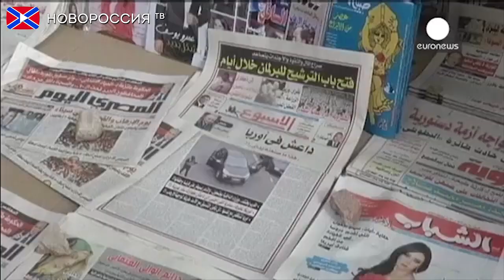Новая скандальная карикатура от "Шарли Эбдо"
В Донецке возмущены картикатурой французского сатирического еженедельника Charlie Hebdo на разбомбленные города Республики. В частности, на своей странице в Facebook о ней высказался политолог Владимир Корнилов.

Карикатура изображает трех мужчин и женщину, стоящих посреди развалин города и беседующих друг с другом. Один из них говорит, что в Донецке установилась «скука перемирия», а поэтому «не организовать ли нам что-нибудь с карикатуристами». По мнению Корнилова, подобный юмор от Charlie Hebdo неуместен в условиях наступившего в Донбассе перемирия.
История Charlie Hebdo начинается с 1970 года. Сатирическое французское издание леволиберальной направленности нередко высмеивает ультраправую политику и религию. Зачастую это происходит в форме, которую некоторые полагают неприемлемой и оскорбительной для себя.
Как считается, именно это послужило причиной нападения на редакцию издания, совершенного 7 января 2015 года. В ходе него погибли 12 человек. Причиной теракта послужила публикация Charlie Hebdo карикатуры на пророка Мухаммеда.

Реквизиты:
Для переводов из России и СНГ на счета "Новороссия ТВ":
Сбербанк России
Номер карты 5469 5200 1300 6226 Павел Г.
Реквизиты счета:
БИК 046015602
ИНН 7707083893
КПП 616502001